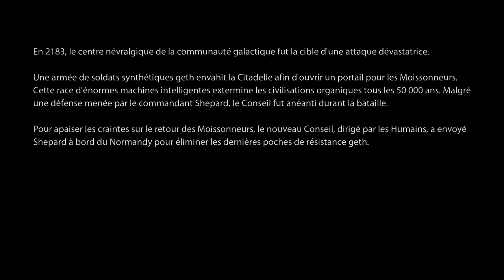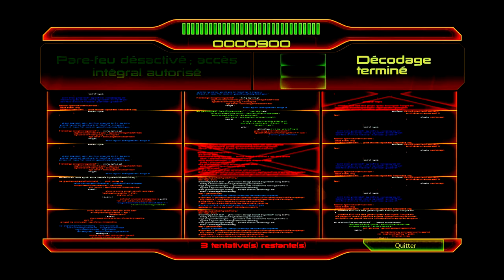Let's Play Mass Effect 2 episode 1 - La renaissance de la légende !